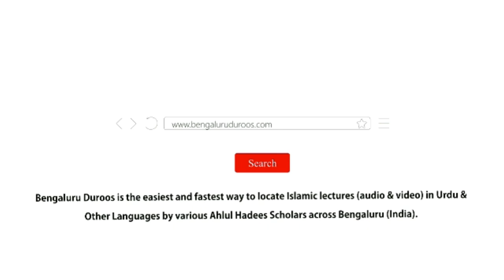Jumu'ah Khutbah | Aadaab-e Masjid by Shaykh Abdul Azeem Madani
Jumuah Khutbah dated 5th Aug 2022 by Shaykh Abdul Azeem Umari Madani @ Masjid e Ahle Hadees Choti Charminaar, Shivaji Nagar, Bengaluru, India

Topic: Aadaab-e Masjid

٠٠٠٠٠٠٠٠٠٠٠٠٠٠٠٠٠٠٠٠٠٠٠٠٠٠٠٠٠٠٠٠٠٠٠٠٠٠٠